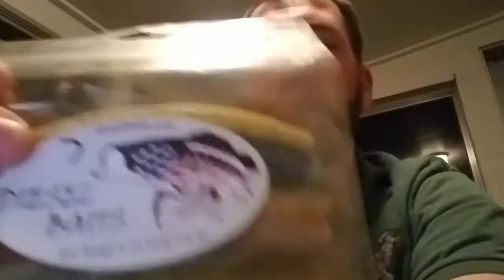MTB Bait #1 - CRUSHED them on the J-BUG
What a great trip!!